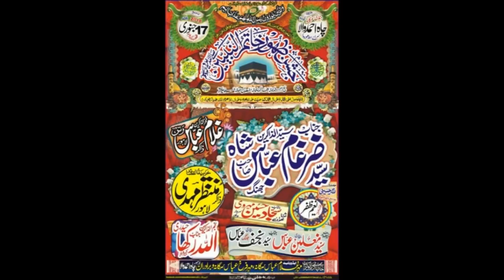Zakir Syed Zargham Abbas Shah | Jashan 18 Jan 2018 | Qasiday And Naat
Jashan 17 Jan 2018 |
Bani e Jashan | Farrukh Abbas Sargana
Place | Dandi Sargana Kabirwala |